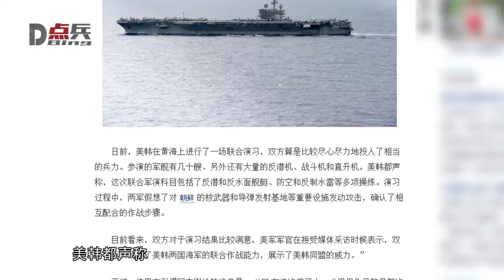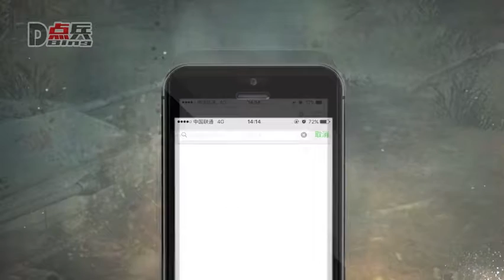【点兵64】美国航母闯入黄海军演 中国海军发展需警惕苏联教训